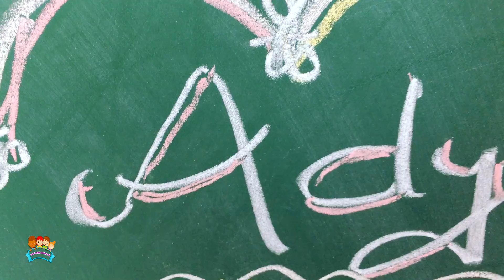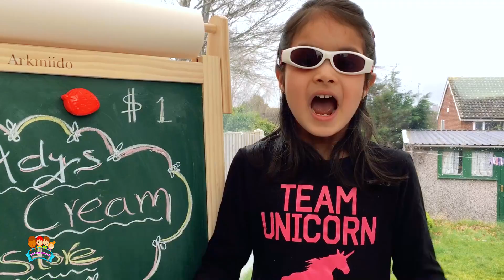ICE CREAM CART Ashu Selling Ice Cream for Kids | Katy Cutie Show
ICE CREAM CART Ashu Selling Ice Cream for Children | Katy Cutie Show